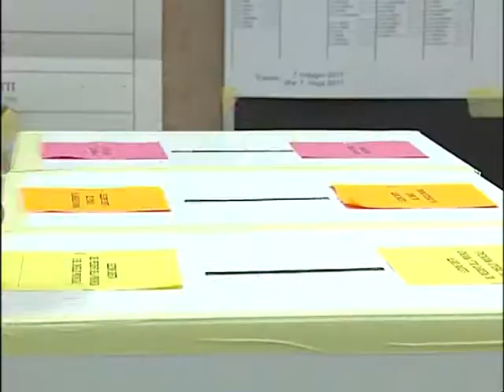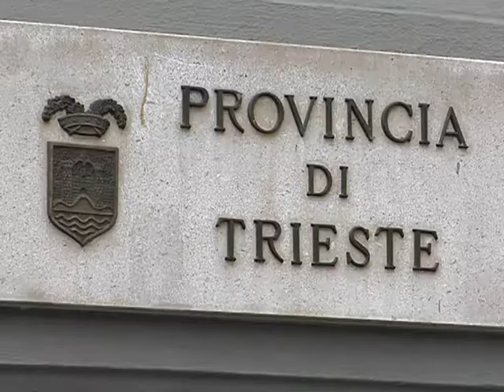IL BIS DI MARIA TERESA BASSA POROPAT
Maria Teresa Bassa Poropat ricomincia da oggi a lavorare come presidente della provincia di Trieste. Dopo i festeggiamenti di ieri sera per la netta vittoria sul rivale Giorgio Ret, da questo pomeriggio si pensa gi alla nuova giunta provinciale e alla redistribuzione delle deleghe degli assessori. Sentiamo. - Intervistati: MARIA TERESA BASSA POROPAT (Presidente Provincia Trieste)